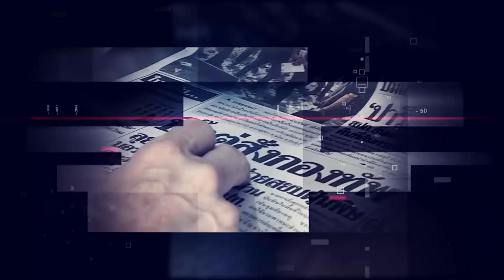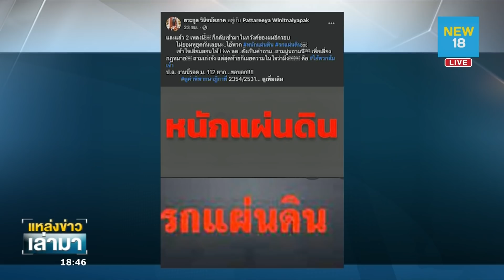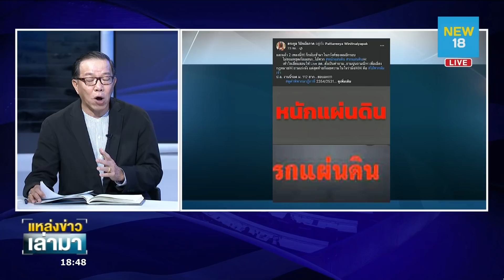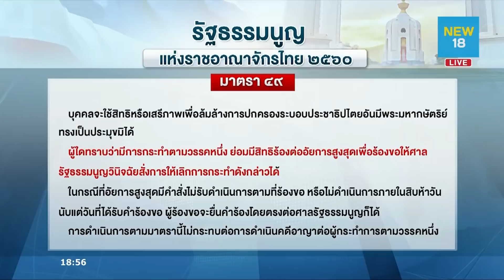แหล่งข่าวเหล่ามา 26 ม.ค. 64